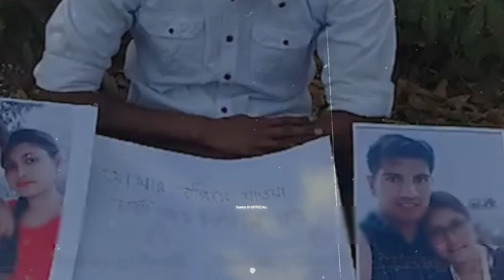AASHIQUI KOBOR KHAJAK BWRWI NI BAGUI | BWRWI KUBUNI CHULA MANUI KAK RIKHA BEHIYA !